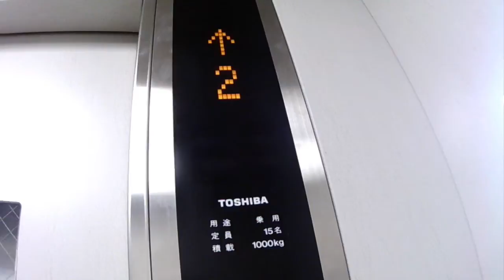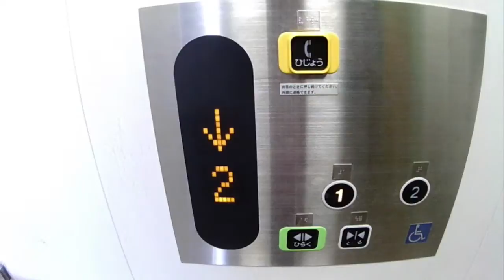JR内野西が丘駅：すべてのエレベーター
低評価をする際は、コメントをして下さい。
ただいま質問を募集しています。質問をしたいことがあったら右上のiマークからコメントをして下さい。
用途：乗用
メーカー：東芝
定員：15名
積載：1000Kg
アナウンス：あり
ブザー：なし
停止階：1、2階
内野西が丘駅　Uchino-Nishigaoka Station